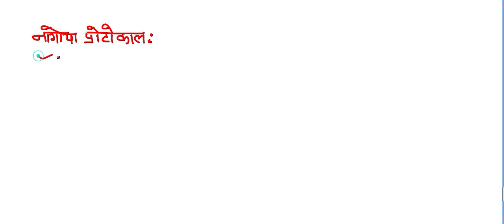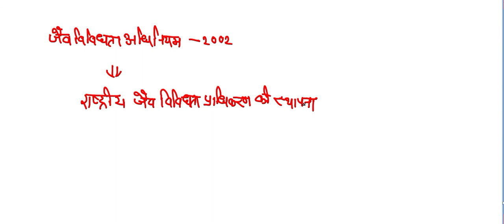Environment#पर्यावरण#जैव विविधताBiodiversity Protocol Convention जैव-विविधता संरक्षण# PART4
Environment#पर्यावरण#जैव विविधताBiodiversity Protocol Convention जैव-विविधता संरक्षण#History#Definitions#Hotspots#Conservation of Biodiversity
Species diversity,Genetic Diversity,Ecosystem Diversity#Why Conserve Biodiversity?Environmental policy of India#Plan#Wildlife Protection Act, 1972#The Nagoya Protocol on Access and Benefit-sharing#The Convention on Biological Diversity#Biological Diversity Act, 2002#The Convention on Biological Diversity#Aichi Biodiversity Targets#The Cartagena Protocol on Biosafety#पश्चिमी घाट,पूर्वी हिमालय,इण्डोवर्मा,सुण्डालैण्ड#वन्यजीवन संरक्षण अधिनियम, 1972#जैव-विविधता संरक्षण अधिनियम, 2002#माप,परिभाषाएँ,वितरण